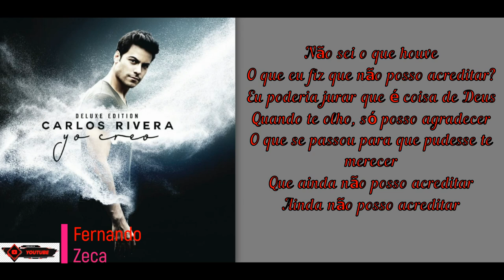Império de Mentiras Otras Vidas (tradução) Carlos Viera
Tradução da letra da música de Carlos Rivera-Otras vidas, da novela Império de Mentiras.